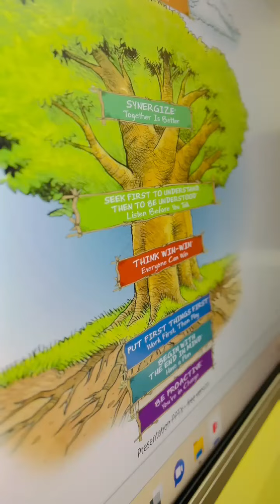LIM SESSION FOR DRIVERS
Video from Rupakarunakar#parus akshaya pathra#best moments positive affirmations love parus my journey#my life
it is all about my self life journey and my experience and about women who influenced my life and given me best in all the situations.paru's Akshaya pathra#Telugu melodies
best Telugu songs
best thoughts
positive life
posititive thoughts
parus Akshaya pathra
self love
self grooming
women empowerment
love n happiness
best quotes
thought for the day
positive affirmations